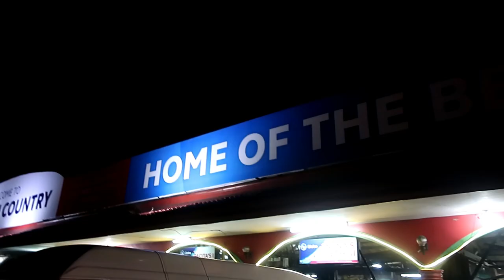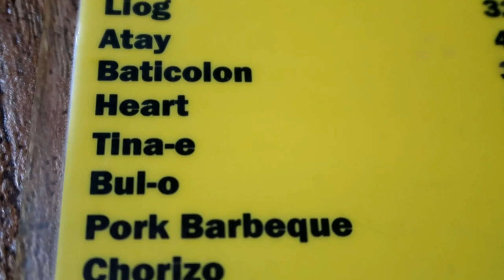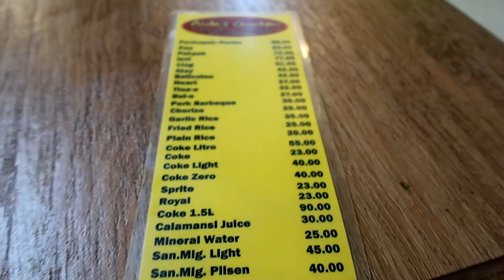MUST EAT CHICKEN INASAL SA BACOLOD, AIDA'S CHICKEN at Manokan Country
It's Chibog Time!! To the hometown of the pinoy favorite chicken inasal, Bacolod City! Aida's Chicken at Manokan Country is the place to be, with its super yummy and sulit meals, come and join us as we munch on the most loved chicken inasal by locals and tourist!